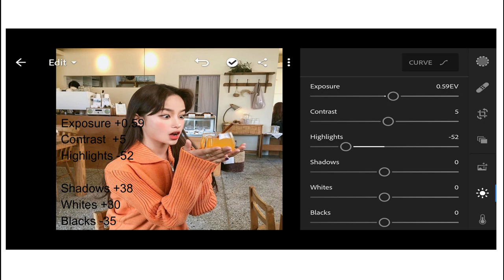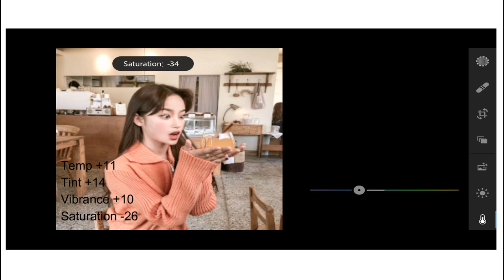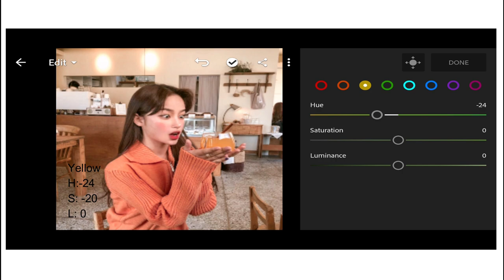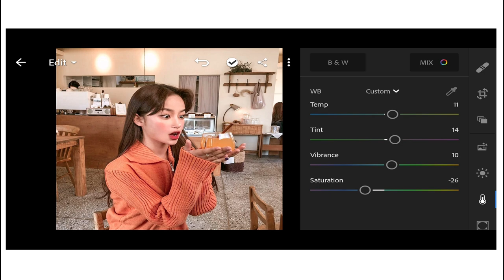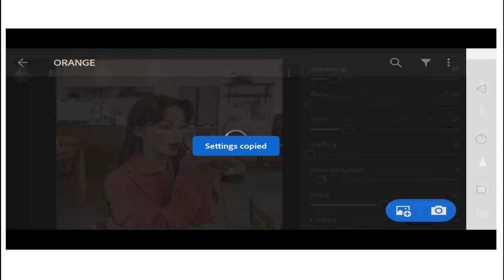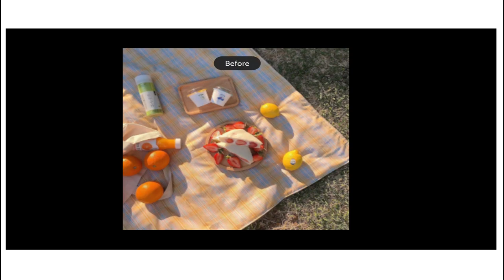How to Edit CITRUMELO PRESET FREE DNG- Lightroom Mobile Tutorial 2020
In this video I'm going to show you how to edit your photo in Adobe Lightroom Mobile.

Xoxo,
Pu Lee

✨DNG file is protected with a password.
✨PASSWORD is posted in the upper right corner of the screen.
✨Don't SKIP/FORWARD.
✨Watch the tutorial in Youtube App not in Browser.
✨ Password will not appear in Browser

illustration purposes only.

free dng,
Slush,
Peachy,
Ariana Grande Inspired,
Je T'Aime,
Frosty Gray,
Gingerbread,
Aqua Blue,
Magikland,
Light Fairy
Yuletide,
Food Trip,
Hansdale,
Rose Poudrè,
Neptune,
Kreme Caramel,
Starla,
Polengshow,
Zie and Edilie,
PlanetEris,
Jessen Zain,
Mango Street,
IH Edition,
LRhendrix,
BenPen,
Erno Ybañez,
LAST SCREMOTION,
Son Side,
ReinaMarie,
Louie Racho,
 Mikko Mantuano,
Mich Preset,
M J Creations,
 Lez Creations,
 Bubbly Peony,
 CHU Mini,
 Bangbrewok,
 iamden,
 Lob21 vlogs,
 JZ Zone,
 JMae Vids,
 GioGenius,
Lightroom mobile advances tutorial,
Lightroom mobile best presets,
Lightroom mobile best edits,
Lightroom mobile cc edits,
Lightroom mobile free presets download, Lightroom mobile filter tutorial,
tutorial cc,
slush preset,
peachy preset,
ariana grande inspired preset,
 tutorial lightroom selegram,
 tutorial lightroom terbaru,
 tutorial lightroom awkarin,
 tutorial lightroom alam,
 tutorial lightroom android folk,
 tutorial lightroom adobe,
 tutorial lightroom android keren,
 tutorial lightroom biru,
tutorial lightroom bahasa indonesia,
tutorial lightroom bercak putih,
edit foto selegram 2019,
edit foto selegram vsco,
 edit foto selegram lightroom,
 tutorial edit foto selegram,
edit foto ala selegram awkarin,
 edit foto ala selegram lightroom android